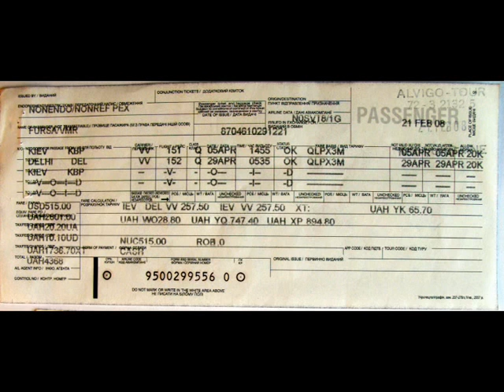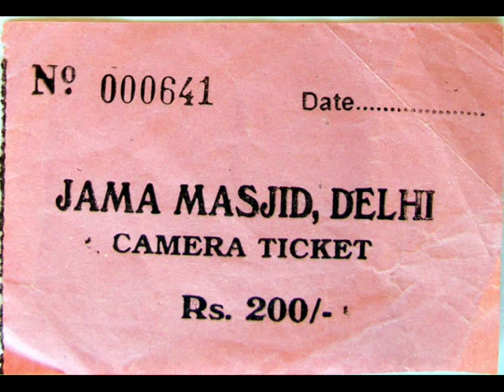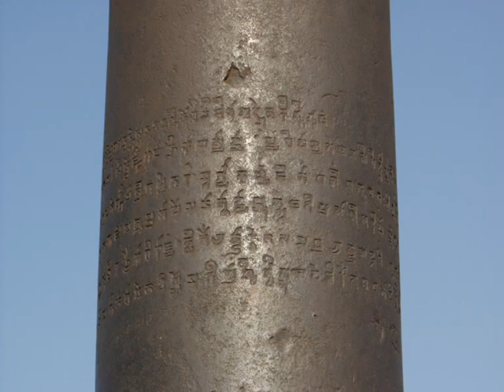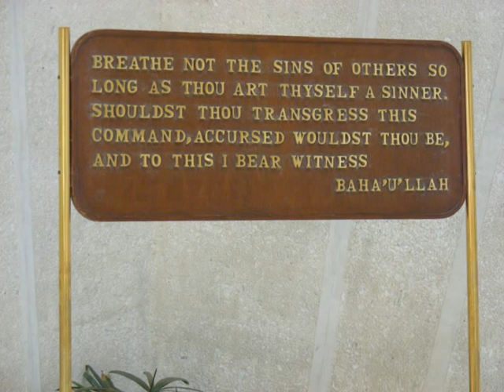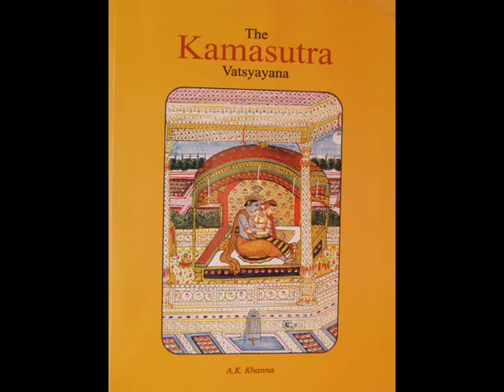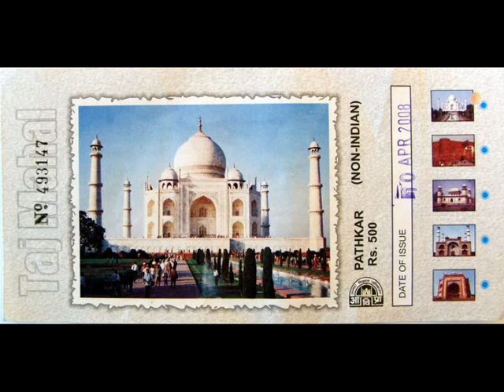India-Nepal-Bhutan-2008_1_India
Photo-report Travel  India - Nepal - Bhutan - 2008
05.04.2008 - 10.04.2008   Kiev - Delhi - Jaipur - Agra